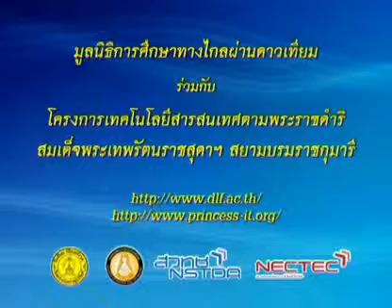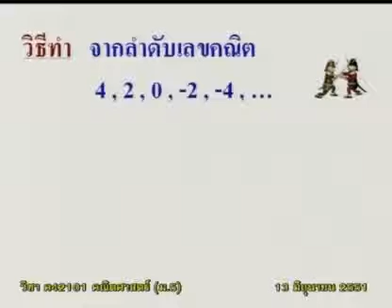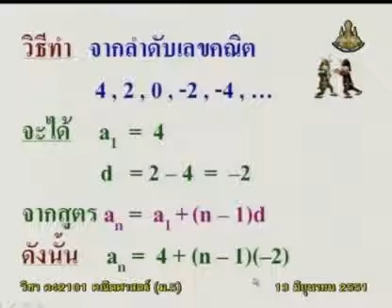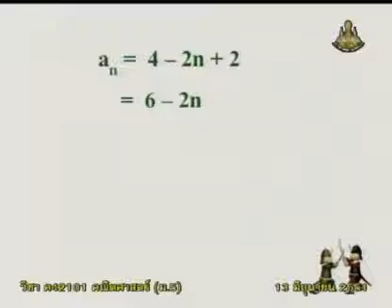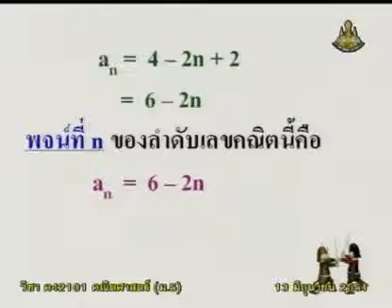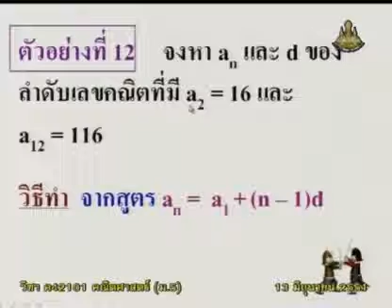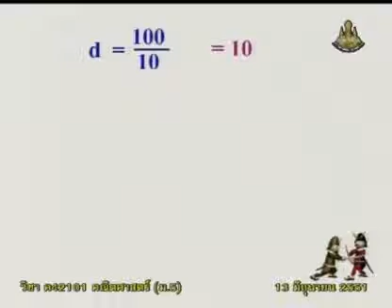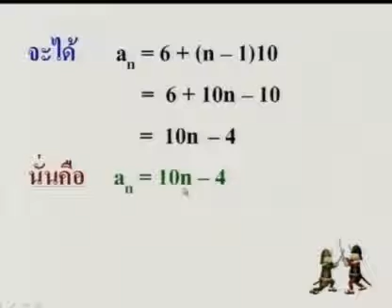035 51maM5 009Ch mathm 5 คณิตศาสตร์ม 5